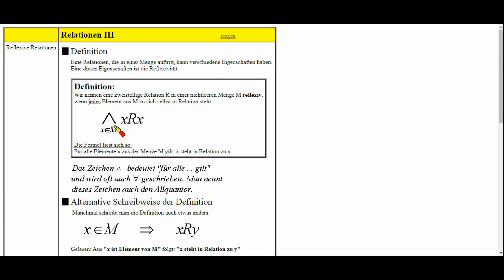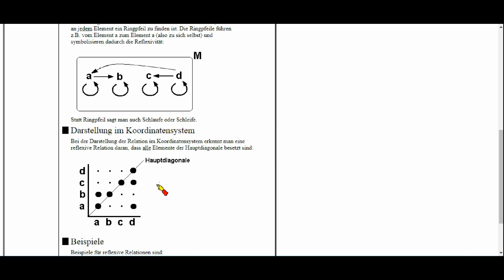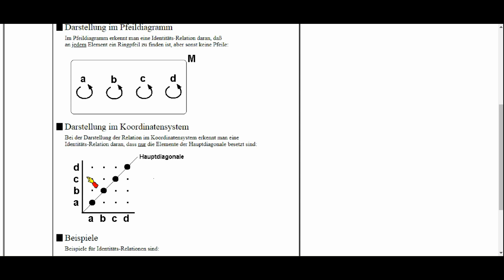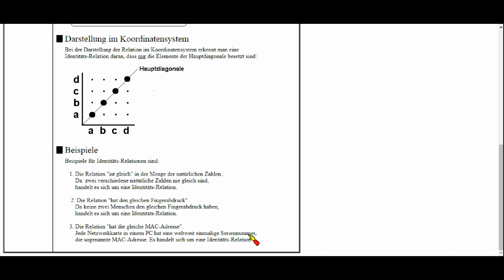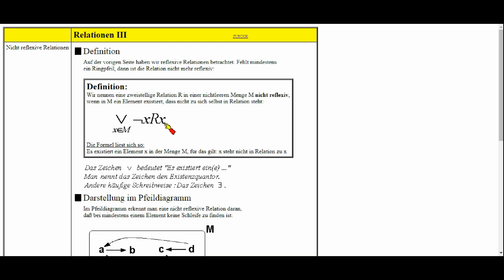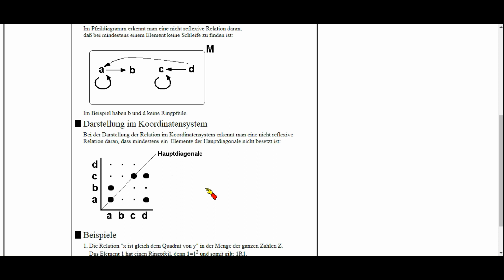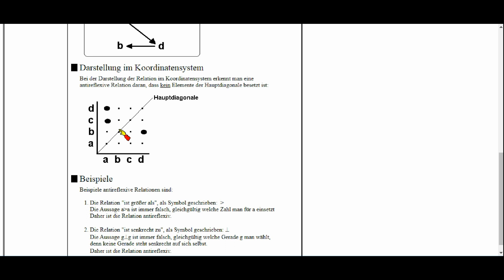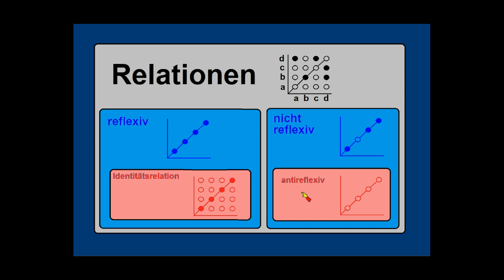Relationen 3a ►Reflexive Relationen